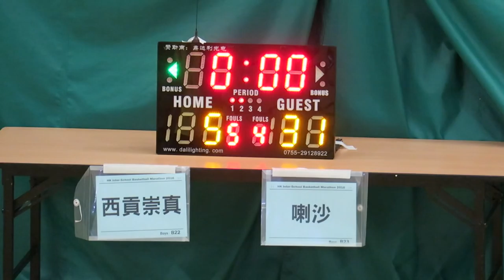西貢崇真vs喇沙(2016.6.30.學界籃球馬拉松~男子分組賽)精華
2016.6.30.港灣道體育館 14:45  西貢崇真(黃) 5 : 31 喇沙(紅)